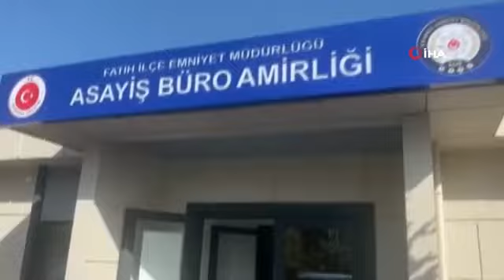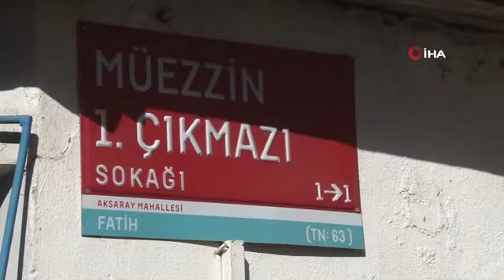Fatih'te hırsız evine girdiği öğretmene dehşeti yaşattı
Fatih'teki bir eve pencereye tırmanarak giren hırsız, cep telefonu ve bir miktar parayı çaldıktan sonra 29 yaşındaki kadın öğretmeni boğazından bıçakladı. Hastaneye kaldırılan yaralı kadının hayati tehlikesi bulunmazken polis ekipleri şüpheliyi kıskıvrak yakaladı. Emniyette işlemleri tamamlanan şüpheli adli makamlara sevk edildi.

Olay, 29 Eylül günü Fatih Aksaray Mahallesi'nde saat 05: 00 sıralarında meydana geldi. İddialara göre, 29 yaşındaki öğretmen Büşra Y., iki katlı binanın giriş katında yalnız yaşıyordu. Sabaha karşı şüpheli Fırat P., genç öğretmenin dairesinin penceresini açarak içeri girdi. Şüphelinin eve girdiğini anlayan genç öğretmen, uykusundan uyandı. Tezgahın üzerinde bulunan bıçağı alan şüpheli, genç öğretmeni yaraladı.

Bıçağı boğazına dayadı

Evde bulunan bir miktar parayı çalan şüpheli, genç kadının cep telefonunu alarak şifresini sordu. Kadın şifreyi söylemek istemeyince elindeki bıçağı boynuna dayadı. Cep telefonunun şifresini öğrenen şüpheli, kadını boğazından bıçakladı. Yaralanan kadın, apartman sakinlerine sesini duyurmaya çalışırken şüpheli şahıs olay yerinden hızla uzaklaştı. Yaralı kadın, hastaneye kaldırılarak tedavi altına alındı.

Polis ekipleri peşini bırakmadı

Yaşanan olayın ardından Fatih Emniyet Müdürlüğü Asayiş Büro Amirliği ekipleri harekete geçti. Sokağın çevresindeki güvenlik kameraları tek tek izlenerek olayın yaşandığı evde incelemeler yapıldı. Polis ekipleri detaylı araştırmanın ardından şüphelinin kimliğini tespit etti.

Şüpheli adliyeye sevk edildi

Fırat P.'nin Fatih'teki bir internet kafede olduğu istihbaratını alan polis ekipleri şüpheliyi yakalamak için çalışma başlattı. Şüpheli şahıs, polis ekiplerince kıskıvrak yakalandı. Fırat P.'nin daha önce birçok suçtan emniyette kaydı olduğu ortaya çıktı. Şüphelinin emniyetteki sorgusunda cep telefonunu seyyar satıcıya sattığı öğrenildi. Ekipler, telefonu satan ve aracı olan bir kişileri de yakalayarak gözaltına aldı. Fatih Asayiş Büro Amirliğinde işlemleri tamamlanan şüpheli Fırat P. adli makamlara sevk edildi.

"Boğazını kesmiş, başka yerlerinden de yaralamış"

Yaşanan olayı anlatan mahalle esnafı, "Sabaha karşı olay olmuş. Orada öğretmen bir kızımız var. Evinde yatarken, o kişi bahçeden giriyor. Pencereyi kırıp içeri giriyor. O hanımefendi ile boğuşmaya giriyor. Öğretmen hanımefendiyi bıçaklıyor. Boğazını kesmiş, başka yerlerinden de yaralamış. O da arada mücadele ediyor, mücadele ettiği esnada kız kaçmak zorunda kalıyor. O esnada bağırmış, 'hırsız var' diye. Hanımefendi bağırınca pencereden kaçmış, gitmiş. Ondan sonra polisler geldi. Hanımefendi hastaneye götürüldü. Yapan kişi yakalanmış. Gereken cevabı ona verirler inşallah" dedi.